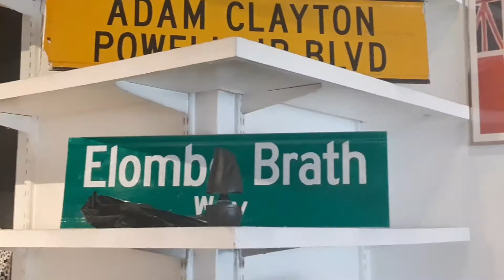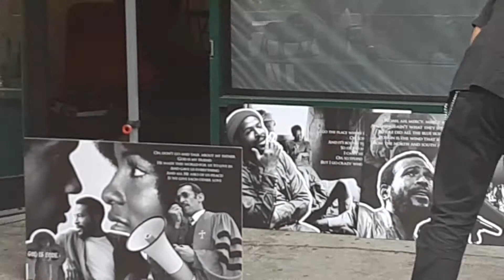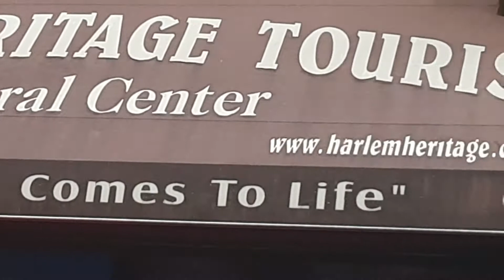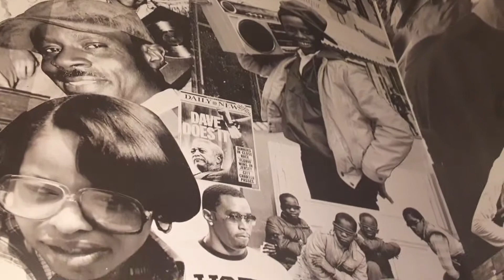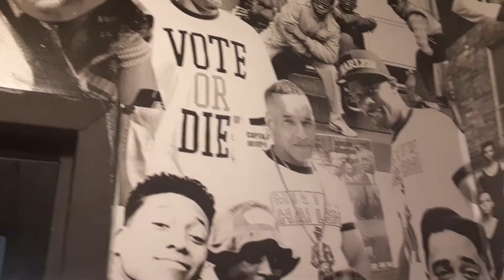Marvin Gaye 'What's Going On' 50th celebration at Harlem Heritage Tourism & Cultural center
see full blog exclusively on